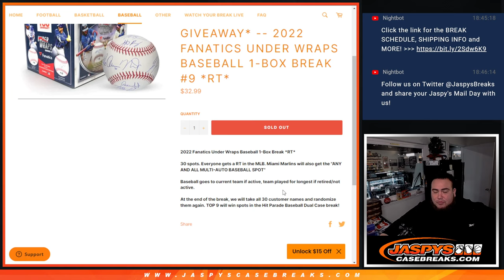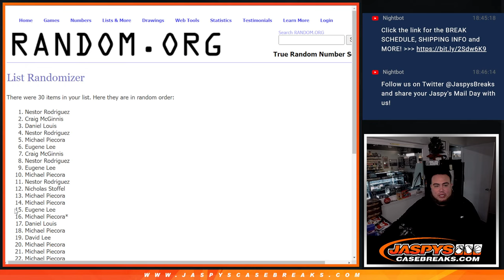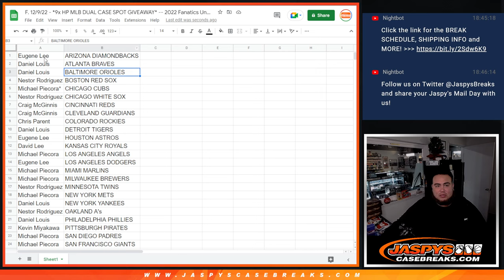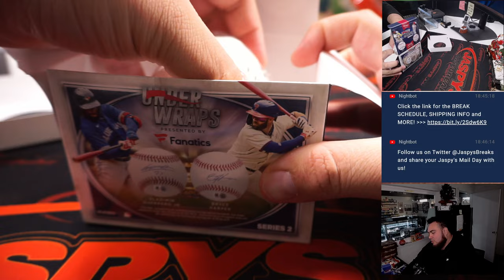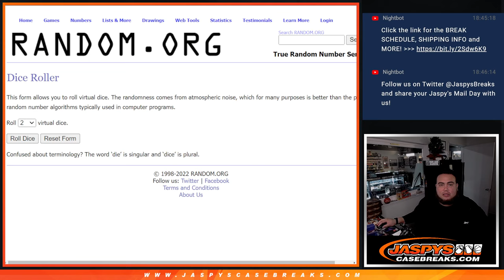F. 12/9/22 - *9x HP MLB DUAL CASE SPOT GIVEAWAY* -- 2022 Fanatics Under Wraps Baseball 1-Box #9 *RT*